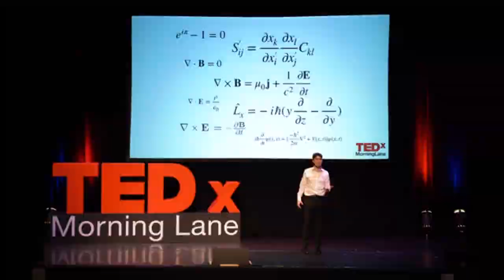(Brithday Special, V2) WillNE - "But its Not Over yet!" | Sparta Compose APE V2 Remix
Finally after lots of planning and hard work its finally here my best remix yet

and also today is my brithday so thank you all for the wishes i came long way since my last brithday and its all thanks to you everyone for the big support so yeah bless you all!

big shoutout to@ChrisSR for helping me the majority of the remix, you the man

Source: WillNE
Base by Apathy